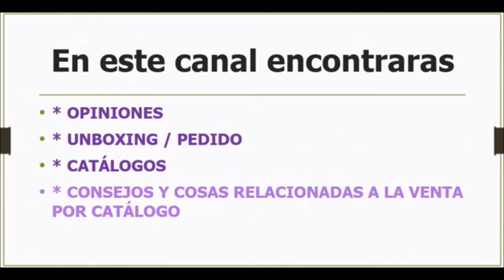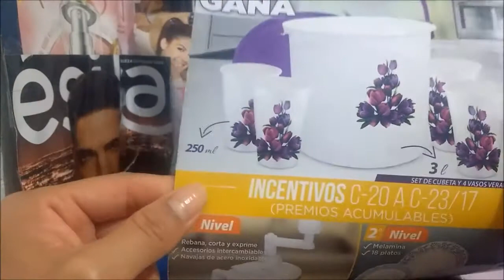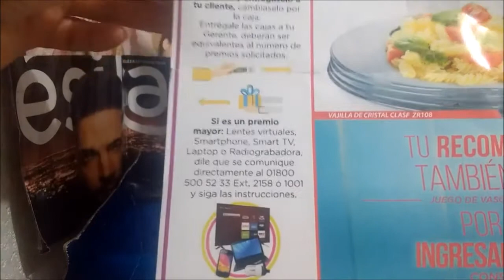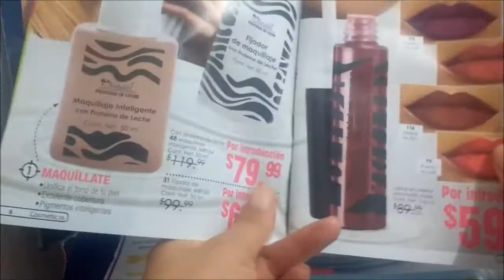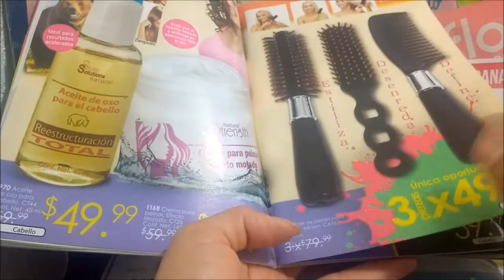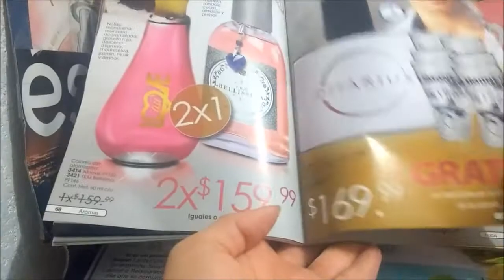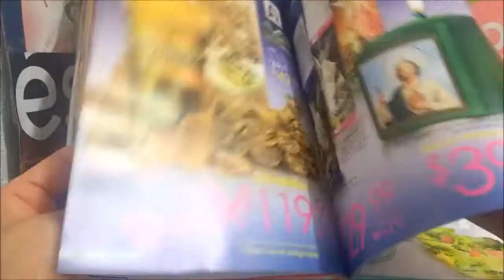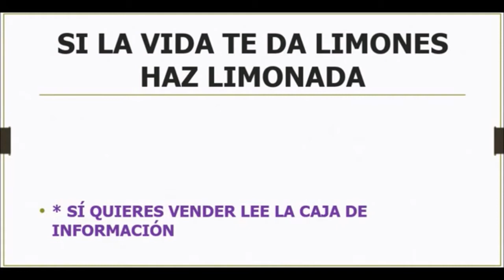Unboxing/Pedido Jade c18 y foleto c19